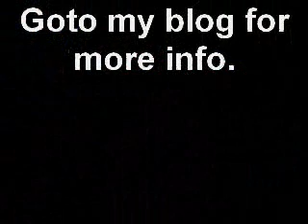Brian Thomas vlog 01-05-11